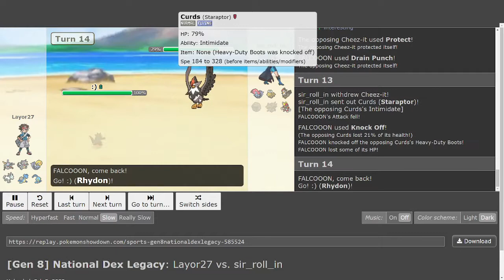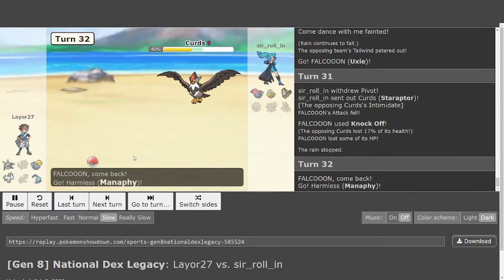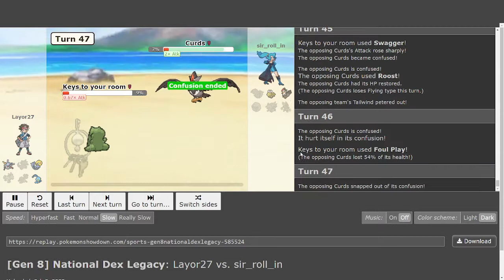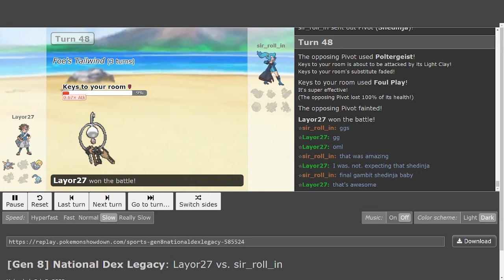Week 9 Game 1 Unga Bunga vs F I S H